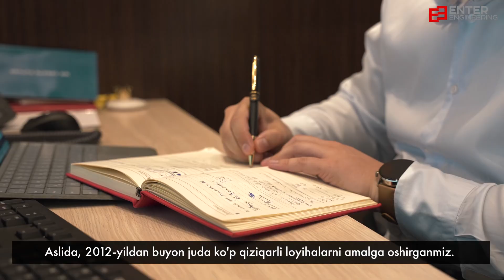Friday Talk: Андрей Носов